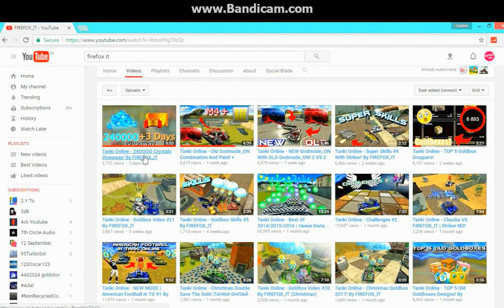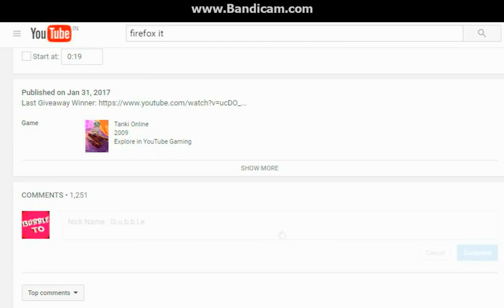TANKI ONLINE Fight for Goldbox Video #1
i know you can't wait so here it is the Blast.